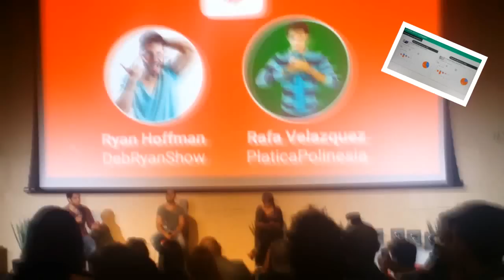CREATOR DAY YOUTUBE 2016 - FIESTA YOUTUBE ESCORPION DORADO | Esoterismo Ayuda Espiritual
En este vídeo  compartiré con ustedes, mi experiencia extraordinaria en un curso y en una reunión con otros Youtubers al que YouTube me hizo favor de invitarme, algunos nuevos y otros que ya tienen tiempo , se nos dieron algunas ideas para brindarles a ustedes, nuestros seguidores y suscriptores, los cuales son muy importantes , una mayor calidad en el material audiovisual que les ofrecemos.